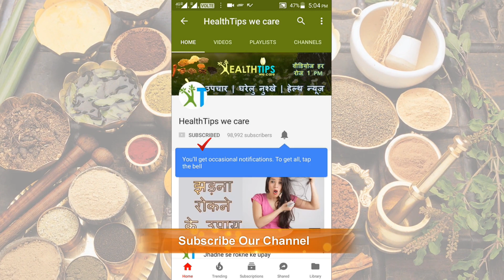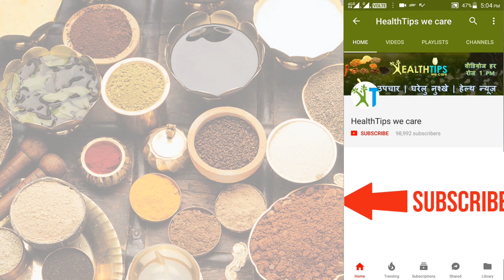फ्रिज में भूलकर भी ना रखें ये चीजे | Aata Freez Me Na Rakhe | Freeze Me Aata Rakhne Se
Aata Freez Me Na Rakhe :
जी हां, बासी आटे की रोटियां नहीं बनानी चाहिए. यह स्वास्थ्य के लिए नुसानदायक होती हैं. आइए आपको बताते हैं फ्रिज में रखे आटे की रोटियां खाने के क्या-क्या नुकसान हो सकते हैं. गीले आटे में फर्मेंटेशन की क्रिया जल्दी शुरू हो जाती है | जी हां, बासी आटे की रोटियां नहीं बनानी चाहिए. यह स्वास्थ्य के लिए नुसानदायक होती हैं. आइए आपको बताते हैं फ्रिज में रखे आटे की रोटियां खाने के क्या-क्या नुकसान हो सकते हैं. गीले आटे में फर्मेंटेशन की क्रिया जल्दी शुरू हो जाती है |